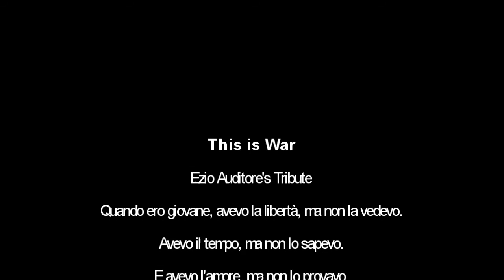This is war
Attenzione spoilers.
Altro video tributo ad Ezio Auditore, protagonista di Assassin's Creed.

Le immagini sono tratte da trailer dimostrativi di Assassin's Creed Brotherhood, Revelations  e dal corto animato di Assassin's Creed Embers.

La musica è This is war dei Thirty Second to Mars.